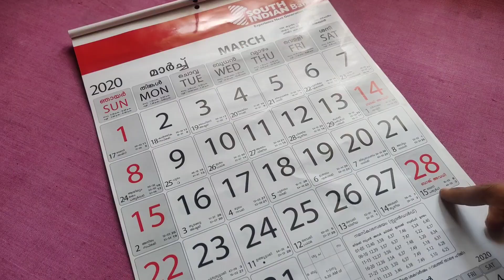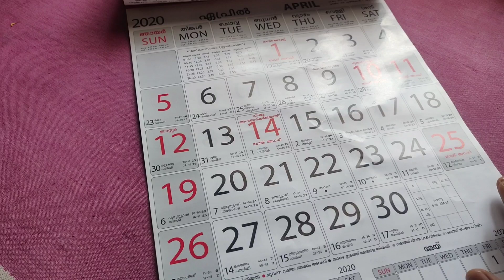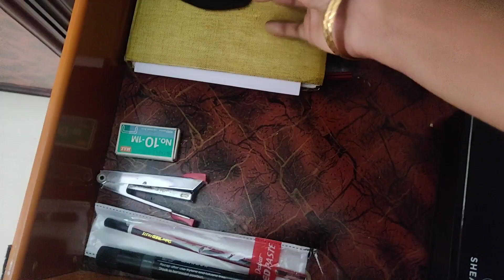Cleaning Made Easy | Let's Clean | Vedham 4U | V4U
Hello friends..!!

This video is all about " Cleaning Made Easy ", it will give you an idea of Cleaning tips that will make the cleaning easy and it will give you few cleaning hacks of how to clean and it will encourage you Cleaning...!!! so let's clean.

Sindhu Hariharasudhan..!!!